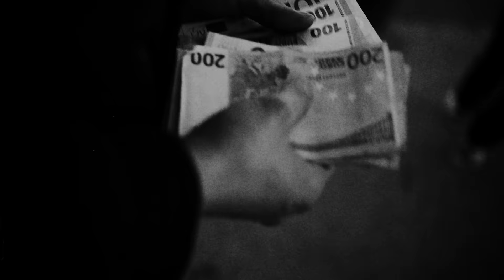RAMO & MASSIV - QUALITÄT'ER (OFFICIAL QUALITÄTER VIDEO)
Das neue RAMO Album erscheint am 26. Februar 2021 und ist ab sofort exklusiv nur vorbestellbar!

►► Arrangement/Co-Prod. von Tengo

Regie: Valentin Eckle
Kamera: Pascal Hoffmann
DOP: Valentin Eckle
Licht: Pascal Hoffmann
Aufnahmeleitung: Felix Dilger
Edit: Pascal Hoffmann & Valentin Eckle
Color: Valentin Eckle
VFX & SFX: Pascal Hoffmann & Valentin Eckle
Artwork: Benjamin Sahin
Producer: Jakob Siegmund
Co-Producer: Felix Dilger
Production Assistant: Florian Münch